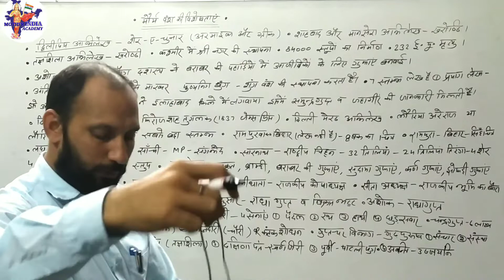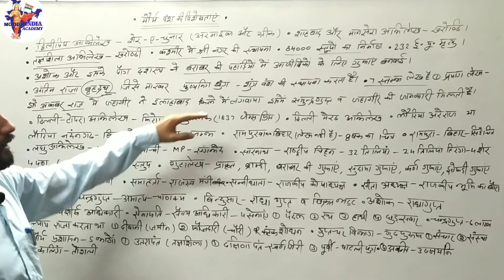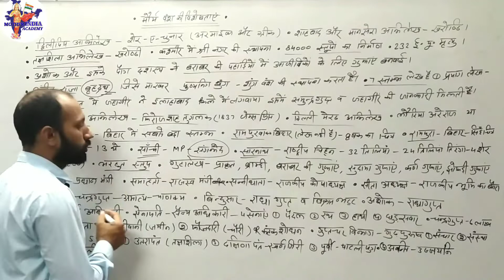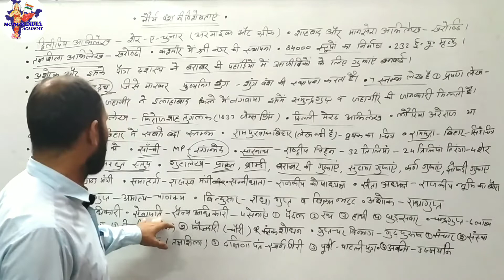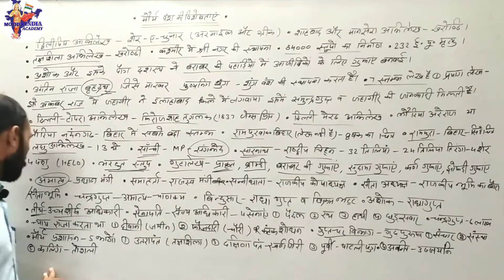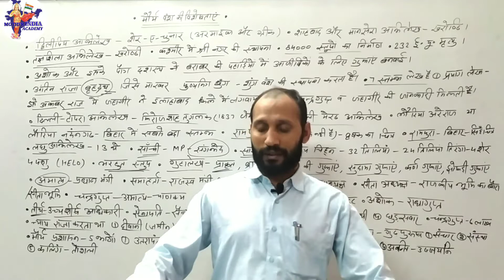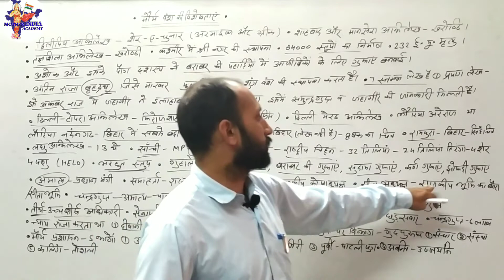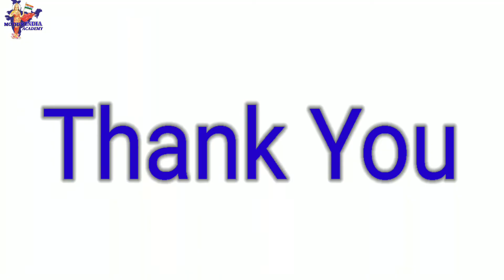HISTORY FOR HSSC, CET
hssc, cet, htet